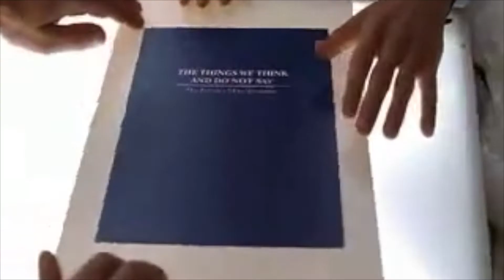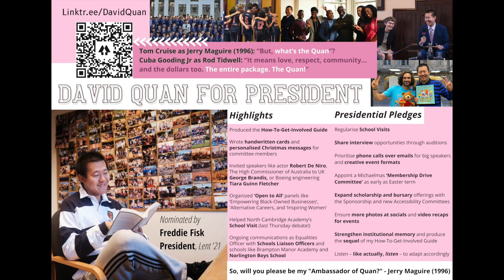David Quan for President | Jerry Maguire (1996) Highlights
Nominated by Freddie Fisk (President, Lent '21)